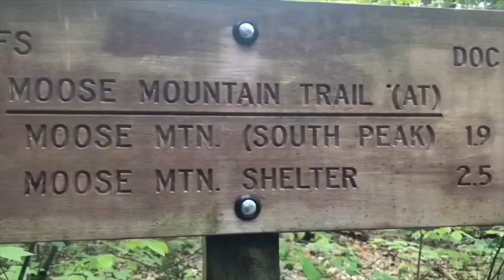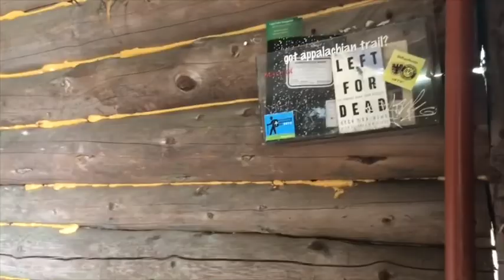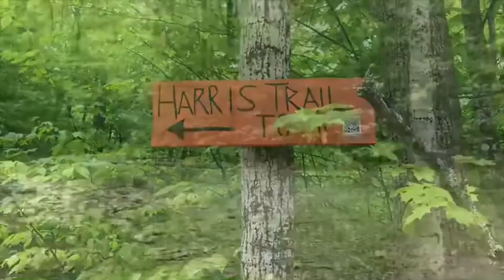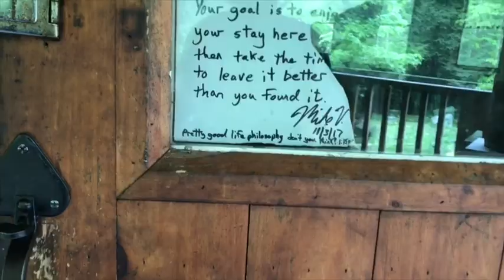Appalachian Trail | New Hampshire | 3 Mile Rd to Moose Mountain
I have decided to go back to posting mostly hiking and gear videos on YouTube. I have also decided to post uncut videos because they are a more honest reflection of who I am. For more real time every day updates, please head over to my Instagram account, also titled miceys_world

In this episode -- moose mountain, safety, helping lost hikers find their way; 21/52

-- link to the Hiking Project (Thanks @GhostWalker!)

. -- link to the Class of '66 Lodge that I discovered in the woods. (Thanks @GhostWalker!)